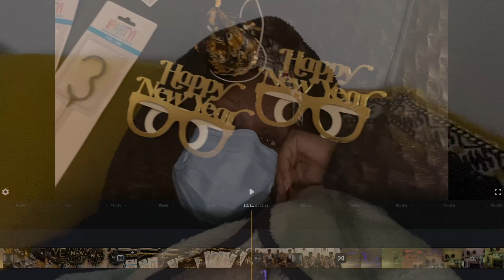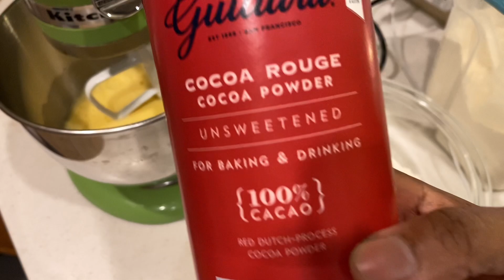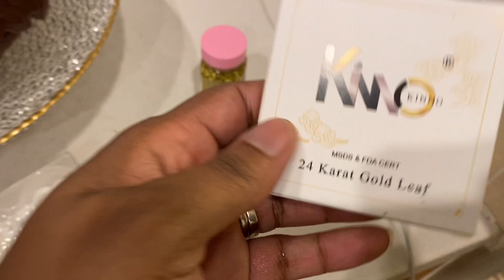HAPPY NEW YEAR! 🥳 SAHM DITL New Years Eve VLOG and… I TESTED POSITIVE! 🥴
SAHM DITL VLOG, BLACK SAHM DITL VLOG, SAHM DITL NEW YEARS EVE VLOG, BLACK SAHM DITL NEW YEARS EVE VLOG

I know this video is kinda late (I officially tested positive for COVID) but I still wanted to share how much fun we had with the kiddos in this New Year's Eve vlog.

~Ty